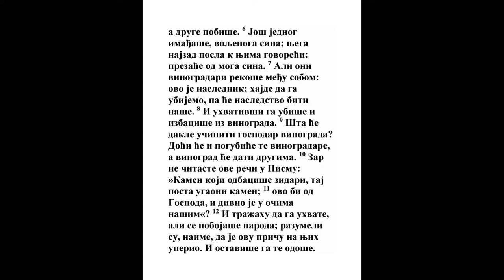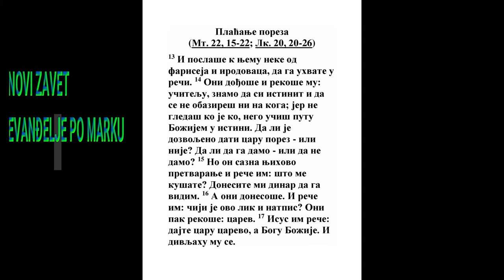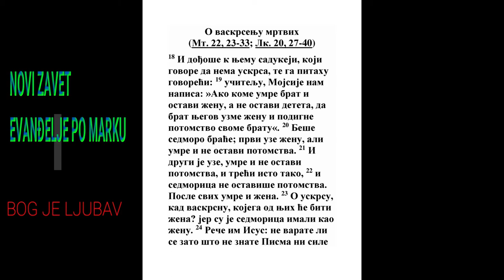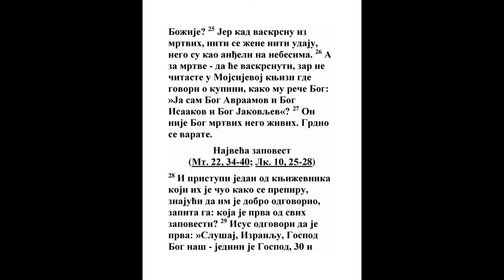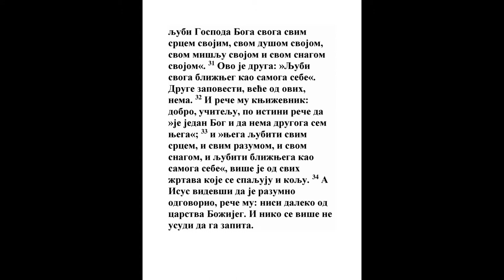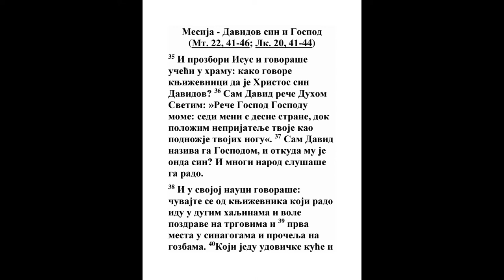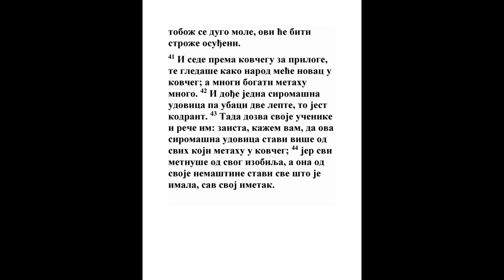EVANĐELJE PO MARKU DVANAESTA GLAVA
Zli vinogradari

1 I poče im govoriti u pričama. Posadi čovek vinograd, ogradi ga plotom, iskopa muljaru, sagradi kulu, te ga dade pod zakup vinogradarima i otputova. 2 A u svoje vreme posla slugu vinogradarima, da primi od vinogradara deo vinogradskih plodova. 3 No oni ga uhvatiše, izbiše i otpustiše praznih ruku. 4 I opet posla k njima drugoga slugu. I njega izudaraše po glavi i naružiše. 5 Posla i trećega, i njega ubiše, i mnoge druge - jedne izbiše, a druge pobiše. 6 Još jednog imađaše, voljenoga sina; njega najzad posla k njima govoreći: prezaće od moga sina. 7 Ali oni vinogradari rekoše među sobom: ovo je naslednik; hajde da ga ubijemo, pa će nasledstvo biti naše. 8 I uhvativši ga ubiše i izbaciše iz vinograda. 9 Šta će dakle učiniti gospodar vinograda? Doći će i pogubiće te vinogradare, a vinograd će dati drugima. 10 Zar ne čitaste ove reči u Pismu: »Kamen koji odbaciše zidari, taj posta ugaoni kamen; 11 ovo bi od Gospoda, i divno je u očima našim«? 12 I tražahu da ga uhvate, ali se pobojaše naroda; razumeli su, naime, da je ovu priču na njih uperio. I ostaviše ga te odoše.

13 I poslaše k njemu neke od fariseja i irodovaca, da ga uhvate u reči. 14 Oni dođoše i rekoše mu: učitelju, znamo da si istinit i da se ne obazireš ni na koga; jer ne gledaš ko je ko, nego učiš putu Božijem u istini. Da li je dozvoljeno dati caru porez - ili nije? Da li da ga damo - ili da ne damo? 15 No on sazna njihovo pretvaranje i reče im: što me kušate? Donesite mi dinar da ga vidim. 16 A oni donesoše. I reče im: čiji je ovo lik i natpis? Oni pak rekoše: carev. 17 Isus im reče: dajte caru carevo, a Bogu Božije. I divljahu mu se.

18 I dođoše k njemu sadukeji, koji govore da nema uskrsa, te ga pitahu govoreći: 19 učitelju, Mojsije nam napisa: »Ako kome umre brat i ostavi ženu, a ne ostavi deteta, da brat njegov uzme ženu i podigne potomstvo svome bratu«. 20 Beše sedmoro braće; prvi uze ženu, ali umre i ne ostavi potomstva. 21 I drugi je uze, umre i ne ostavi potomstva, i treći isto tako, 22 i sedmorica ne ostaviše potomstva. Posle svih umre i žena. 23 O uskrsu, kad vaskrsnu, kojega od njih će biti žena? jer su je sedmorica imali kao ženu. 24 Reče im Isus: ne varate li se zato što ne znate Pisma ni sile Božije? 25 Jer kad vaskrsnu iz mrtvih, niti se žene niti udaju, nego su kao anđeli na nebesima. 26 A za mrtve - da će vaskrsnuti, zar ne čitaste u Mojsijevoj knjizi gde govori o kupini, kako mu reče Bog: »Ja sam Bog Avraamov i Bog Isaakov i Bog Jakovljev«? 27 On nije Bog mrtvih nego živih. Grdno se varate.

28 I pristupi jedan od književnika koji ih je čuo kako se prepiru, znajući da im je dobro odgovorio, zapita ga: koja je prva od svih zapovesti? 29 Isus odgovori da je prva: »Slušaj, Izrailju, Gospod Bog naš - jedini je Gospod, 30 i ljubi Gospoda Boga svoga svim srcem svojim, svom dušom svojom, svom mišlju svojom i svom snagom svojom«. 31 Ovo je druga: »Ljubi svoga bližnjeg kao samoga sebe«. Druge zapovesti, veće od ovih, nema. 32 I reče mu književnik: dobro, učitelju, po istini reče da »je jedan Bog i da nema drugoga sem njega«; 33 i »njega ljubiti svim srcem, i svim razumom, i svom snagom, i ljubiti bližnjega kao samoga sebe«, više je od svih žrtava koje se spaljuju i kolju. 34 A Isus videvši da je razumno odgovorio, reče mu: nisi daleko od carstva Božijeg. I niko se više ne usudi da ga zapita.

Mesija - Davidov sin i Gospod

35 I prozbori Isus i govoraše učeći u hramu: kako govore književnici da je Hristos sin Davidov? 36 Sam David reče Duhom Svetim: »Reče Gospod Gospodu mome: sedi meni s desne strane, dok položim neprijatelje tvoje kao podnožje tvojih nogu«. 37 Sam David naziva ga Gospodom, i otkuda mu je onda sin? I mnogi narod slušaše ga rado.

38 I u svojoj nauci govoraše: čuvajte se od književnika koji rado idu u dugim haljinama i vole pozdrave na trgovima i 39 prva mesta u sinagogama i pročelja na gozbama. 40 Koji jedu udovičke kuće i tobož se dugo mole, ovi će biti strože osuđeni.

41 I sede prema kovčegu za priloge, te gledaše kako narod meće novac u kovčeg; a mnogi bogati metahu mnogo. 42 I dođe jedna siromašna udovica pa ubaci dve lepte, to jest kodrant. 43 Tada dozva svoje učenike i reče im: zaista, kažem vam, da ova siromašna udovica stavi više od svih koji metahu u kovčeg; 44 jer svi metnuše od svog izobilja, a ona od svoje nemaštine stavi sve što je imala, sav svoj imetak.